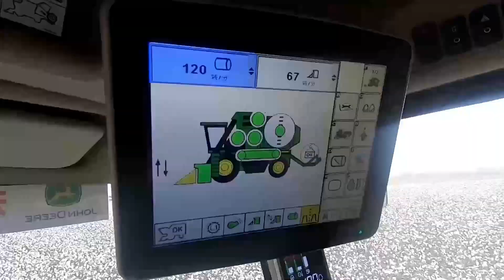「白波」立つ綿の海 新疆の綿花が収穫期に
中国新疆ウイグル自治区天山山脈の南北両地域では、綿花が収穫期を迎えている。現在、新疆北部でいち早く収穫作業が始まり、世界最先端の綿摘み機が綿花の海を駆け回っている。
　今年、新疆綿の栽培面積は前年とほぼ同等の３７００万ムー（約２４７万ヘクタール）。生育状況は全体的に良好で、豊作が見込まれている。
　同自治区はここ数年、綿花産業の供給側構造改革に取り組み、生産について小規模農家の分散型経営から集約的な機械化経営への転換を推し進めている。昨年、機械収穫率は７５％（新疆生産建設兵団による生産分を含む）に達し、手摘み綿花は歴史の舞台から急速に姿を消しつつある。
　同自治区は中国で最大、世界でも重要な綿花生産地で、２０２０年の生産量は５１６万１千トンと全国生産量の８７・３％を占めた。